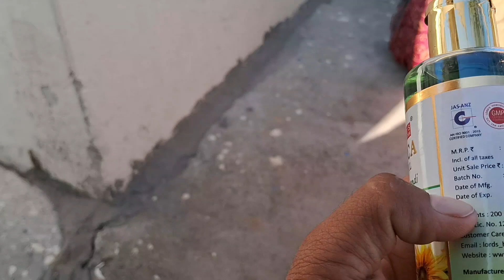Madhumakhkhi ke chatte me hath dalane jaisa hai || 😆 Bach ke rahana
Musician: Rook1e